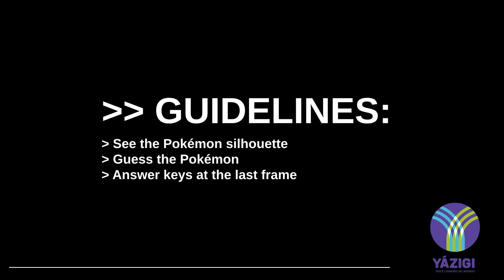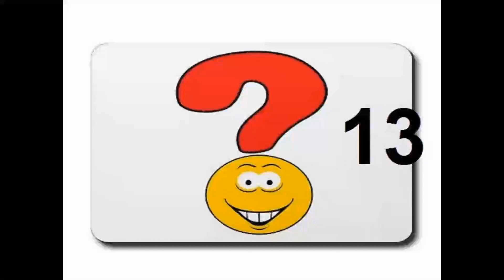Guessing games - Pokémon Generation 2 - Yázigi Novo Hamburgo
Have fun with our guessing game about Pokémon generations!